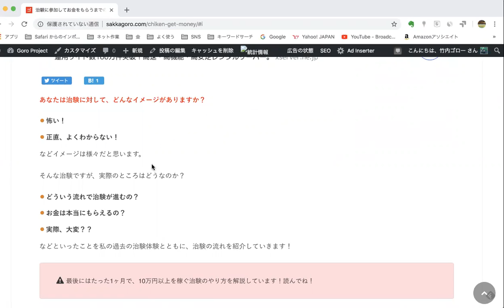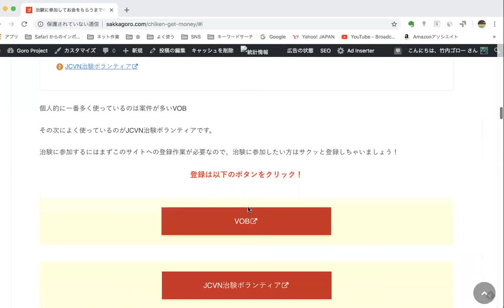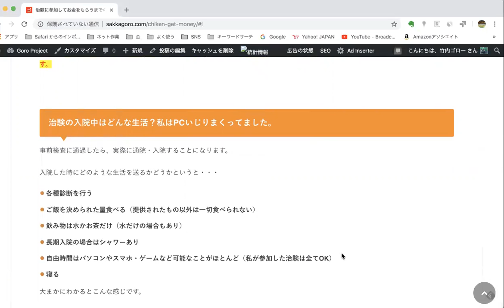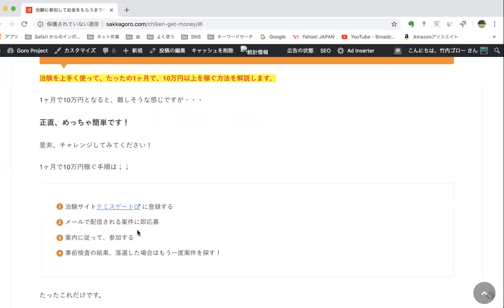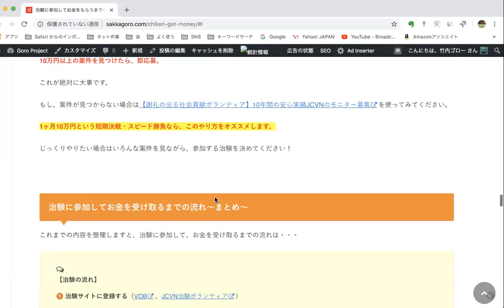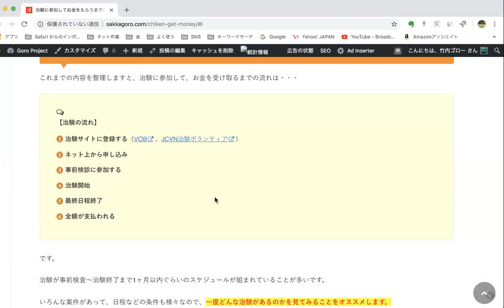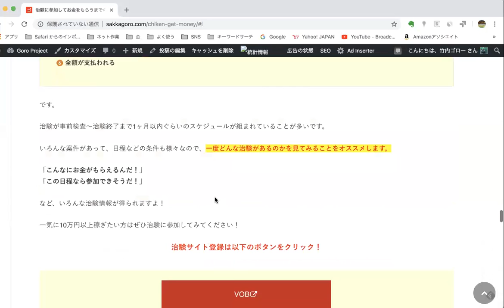治験に参加してからお金をもらうまでの流れ解説動画